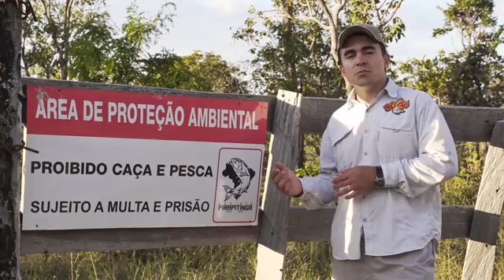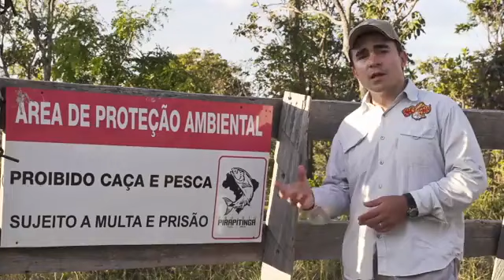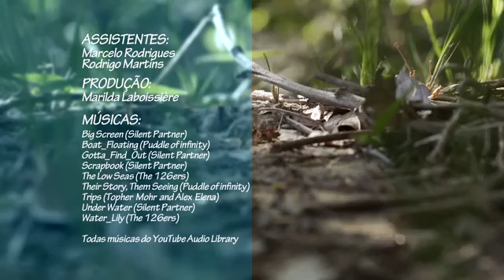Betinho Oliveira - Médicos Além do Consultório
Médicos Além do Consultório
Existem pessoas que eu considero como mágicas, abençoadas, iluminadas ou seja lá o adjetivo que queremos dar a elas. Impossível imaginar como este meu amigo, dr Leandro Vitorino, consegue dar tanto significado ao seu tempo.
Além do seu trabalho especial como nefro-uropediatra ainda realiza projetos maravilhosos pelo meio ambiente. Sou fã desse pescador!

Se precisar falar comigo, pode me chamar no WhatsApp